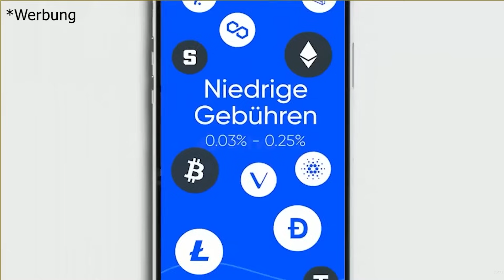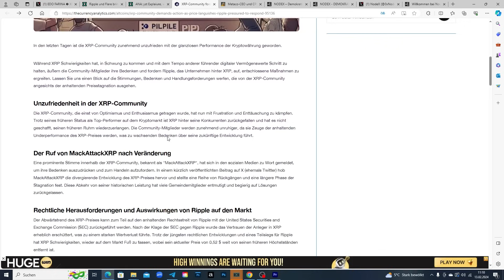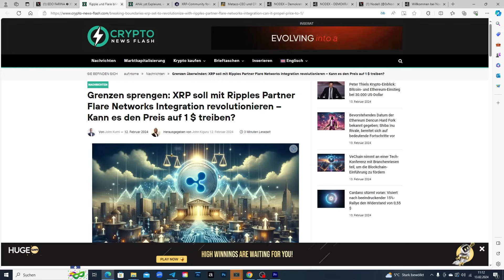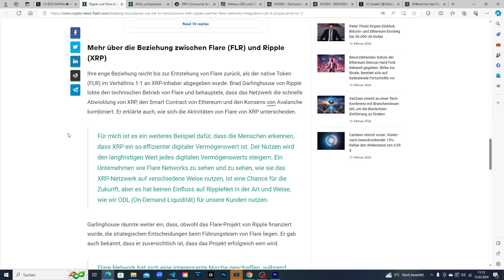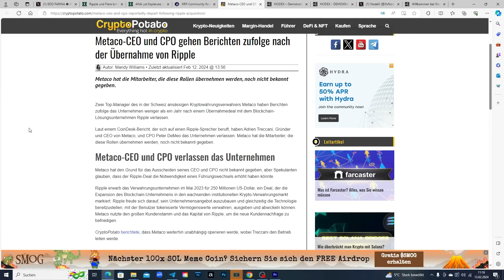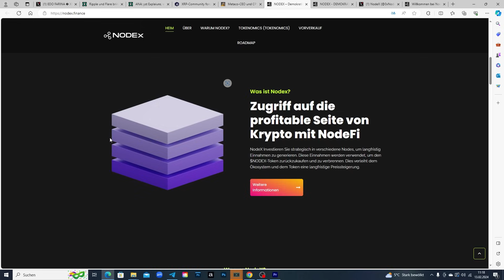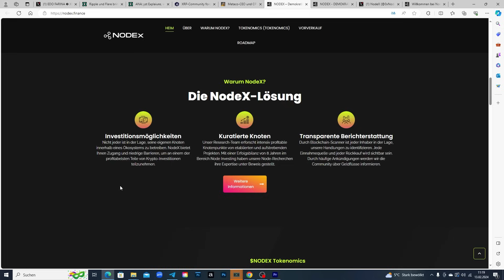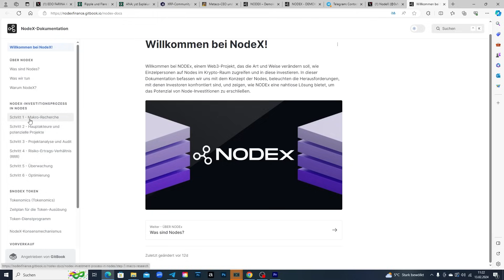🔥 XRP Ripple NEWS 🔥 Community fordert Aktion, Flare Networks Integration & Metaco-Übernahme 🌟"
Willkommen zurück bei XRP Deutschland! In der heutigen Ausgabe der XRP Ripple News werfen wir einen Blick auf die jüngsten Entwicklungen, die die XRP-Community und Ripple selbst betreffen.

📉 XRP-Community fordert Maßnahmen angesichts sinkender Preise:
Angesichts eines rückläufigen XRP-Preises fordert die XRP-Community entschlossene Maßnahmen von Ripple. Wir diskutieren, unter welchem Druck Ripple steht, um auf diese Forderungen zu reagieren, und welche Schritte das Unternehmen möglicherweise unternehmen könnte, um den Preis und das Vertrauen in XRP zu stabilisieren.

🚀 Revolution durch Flare Networks Integration:
Die bevorstehende Integration von XRP mit Ripples Partner Flare Networks könnte das Potenzial haben, den Markt zu revolutionieren. Wir analysieren, ob und wie diese Integration den XRP-Preis auf 1 $ treiben könnte und welche Auswirkungen dies auf die XRP-Community und den breiteren Kryptomarkt haben könnte.

🔍 Metaco-CEO und CPO verlassen nach Ripple-Übernahme:
Berichten zufolge haben der CEO und der CPO von Metaco das Unternehmen nach der Übernahme durch Ripple verlassen. Wir sprechen über die Bedeutung dieser Übernahme für Ripple und wie der Weggang der Führungskräfte die Strategie und die Zukunftsaussichten des Unternehmens beeinflussen könnte.

Bleibt dran für all diese spannenden Themen und mehr. Teilt eure Gedanken und Meinungen in den Kommentaren und lasst uns wissen, was ihr von den neuesten Entwicklungen rund um Ripple und XRP haltet. Viel Spaß beim Video!"

SEO-Keywords:
XRP Ripple News, XRP Community, sinkender XRP-Preis, Ripple Druck, Flare Networks Integration, XRP Preissteigerung, Metaco Übernahme, Ripple Strategie, Krypto-Marktanalyse, Blockchain-Technologie, digitale Vermögenswerte, Krypto-Community, Blockchain-Innovationen, Krypto-Investitionsmöglichkeiten, Ripple Updates, XRP Marktprognose, Krypto-Finanzdienstleistungen, Blockchain-Entwicklungen.

▬▬▬▬▬ Partner/Werbung ▬▬▬▬▬
Bitvavo:
über unserem Link bekommst du 10€ und die ersten 1000€ ohne Handelsgebühren⬇️: